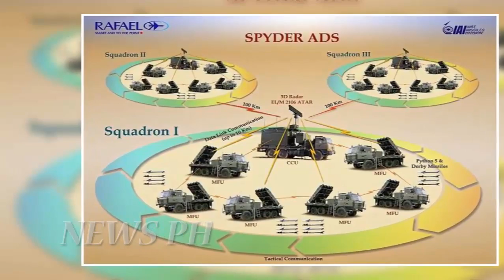Philippines Spyder Missile Upgraded to Intercept Tactical Ballistic Missiles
The Spyder air defense system can now counter tactical ballistic missiles thanks to an upgrade by its Israeli manufacturer, driven by “urgent operational requests from several existing customers throughout the world.”

The new feature by Rafael Advanced Defense Systems comes amid Russia’s war in Ukraine, which has featured a barrage of aerial attacks, as well as missile tests by North Korea and Iran.